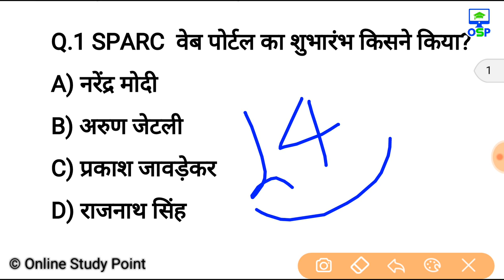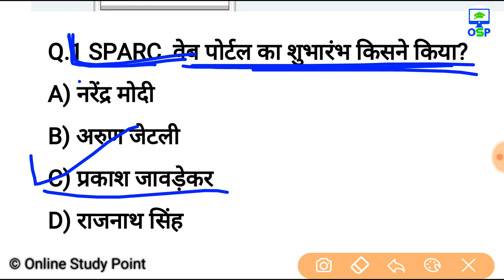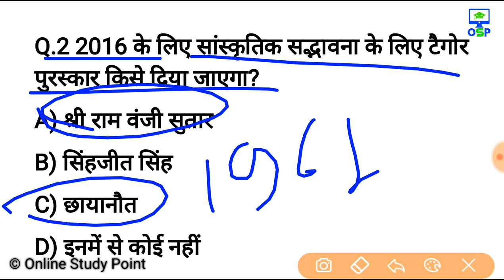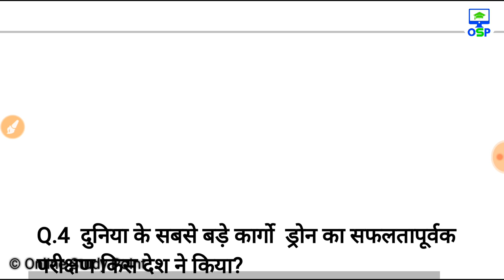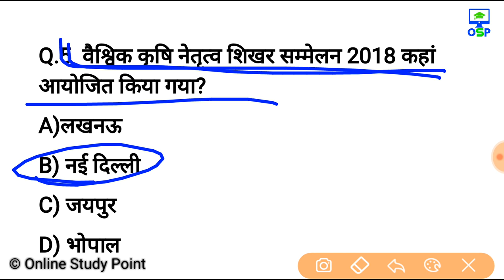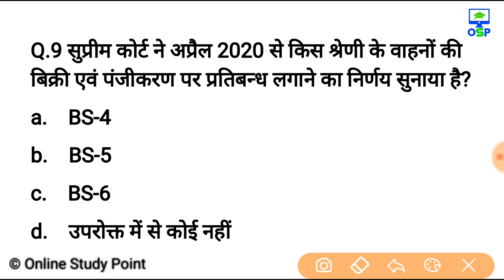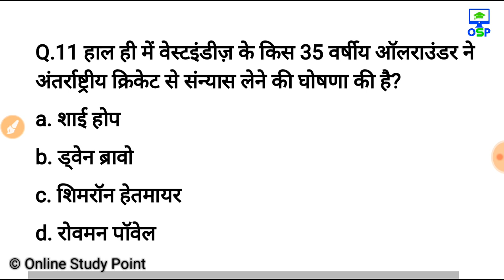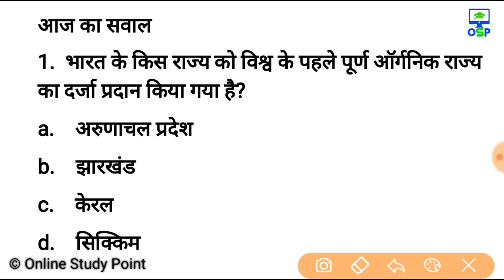26 अक्टूबर करेन्ट अफेयर्स हिंदी रट लेना | Daily Current Affairs Booster 26thoct -Online study point